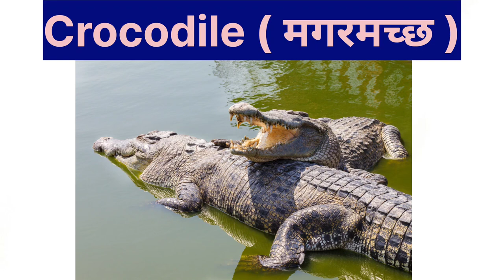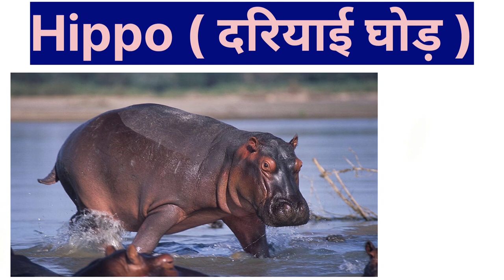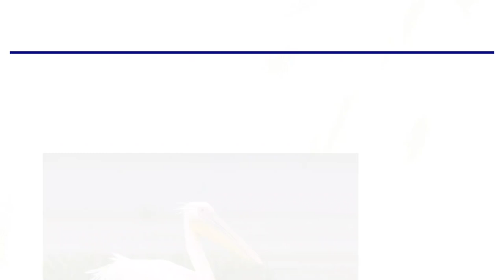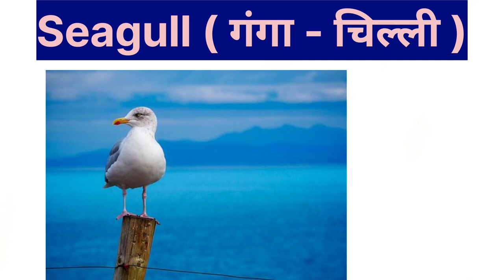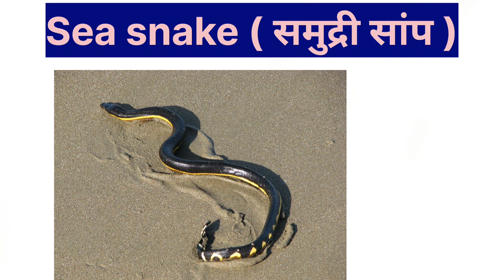Water animals name Hindi and English with picture | जल में रहने वाले जीवों के नाम / Sea animals name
hello everyone,
    In  this video you learn about for water animals name and sea animals name hindi and english with picture relate and explain